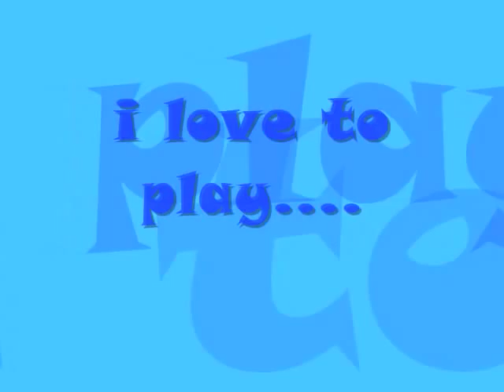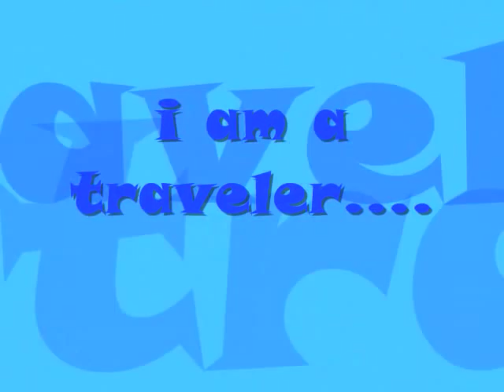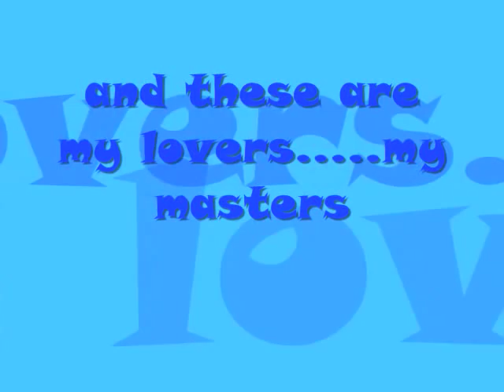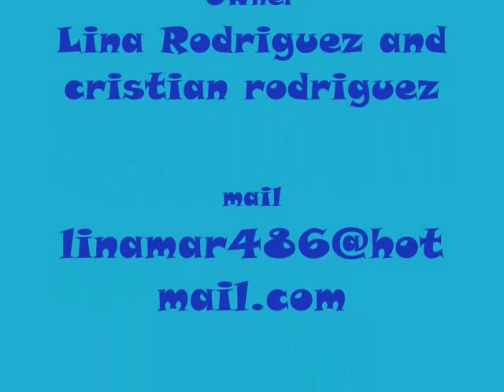COCKER SPANIEL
english cocker spaniel, called bony...